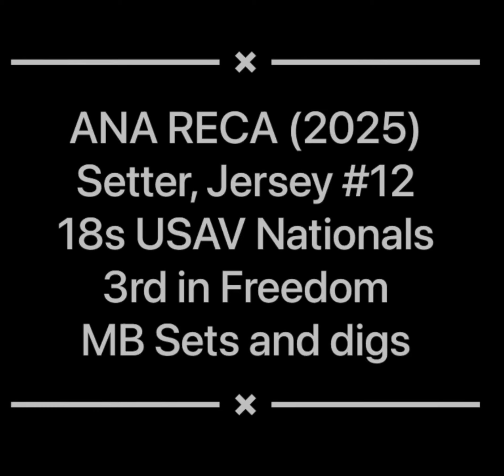#12 Ana Reca - Setter (2025) - 18s USAV Nationals - MB sets & digs highlights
MB sets  and digs at 2023 USAV 18s Nationals in Columbus, Ohio - April 2023